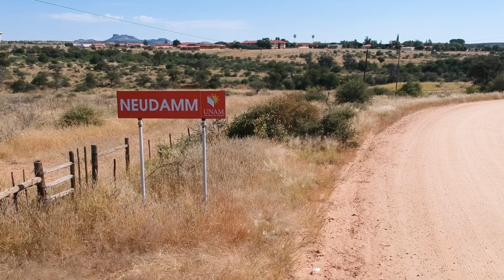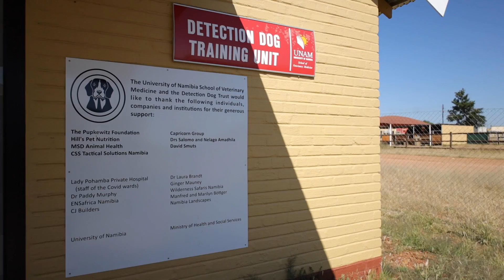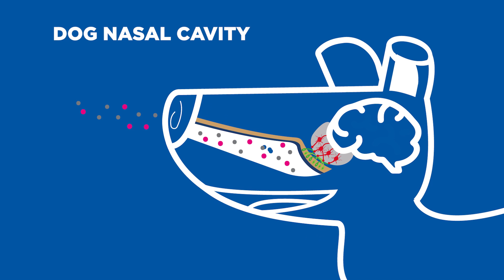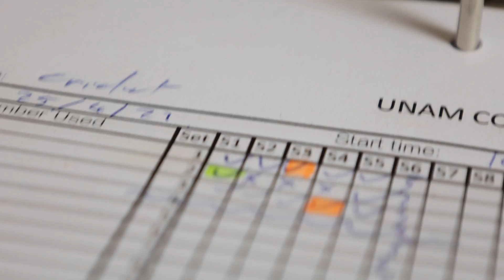Namibia Dog Detection Project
The University of Namibia School of Veterinary Medicine's Detection Dog Project aims to train dogs to be able to detect COVID-19. Good nutrition is key for detection dogs, which is why we sponsor this project to help keep these dogs healthy and happy. These dogs are being trained to work at airports, schools, habours and sporting events to help detect the virus and limit its spread, in turn helping the economy of Namibia recover post pandemic.